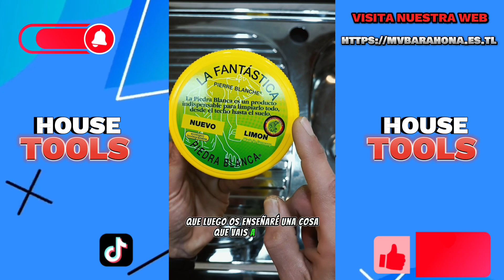Como saber si tienes la auténtica Fantástica piedra blanca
Hoy os voy a enseñar cómo saber si tienes la auténtica Fantástica piedra blanca.